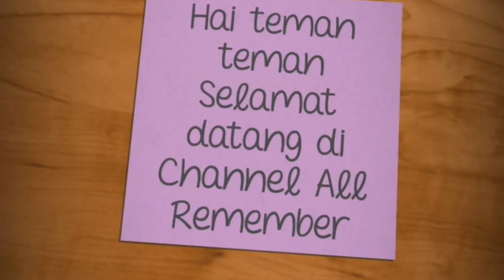Klarifikasi insiden Semi Final Gideon/Sukamuljo vs Kamura/Sonoda Badminton Asia Championships 2019